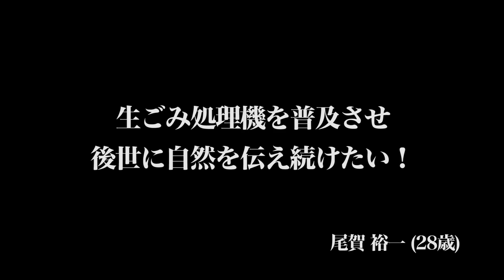【尾賀 裕一1/3】過酷な生活を乗り越えた男!!目指すは生ゴミ処理機日本一!!/[30人目]令和の虎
Tiger Funding30番目の志願者が登場！無人島で1ヶ月を過ごしたという異色の経験を持つ志願者はいかなる提案をするのか！？

★サイン入り書籍・ステッカーのご購入はこちらから！

★Tiger Funding
林尚弘

小林真之
（株式会社P.G. Trading 代表取締役）

安達逸平
（株式会社J-GATE代表取締役社長）

★就活ガチンコドラフト『ガチドラ』原則、毎週土曜日に開催中！
日本の新卒採用を変える！全く新しい就活マッチングイベント。
就活生、新卒採用を行っている企業の皆さまは、ぜひご参加をご検討ください！！

『ガチドラ』の詳細は以下HPをチェック！

★4月16日にリニューアルオープンした姉妹チャンネル「就活の虎チャンネル」はコチラ！

【モノリスジャパンはメンバーを募集しています】
「モノリスジャパンのビジネスに興味がある」「岩井社長の下で働きたい」「何かよくわかんないけど面白そう」…。
少しでもご興味いただけましたら下記採用ページをご覧ください！

オール・オア・ナッシング
キャッチ・ザ・ファンド